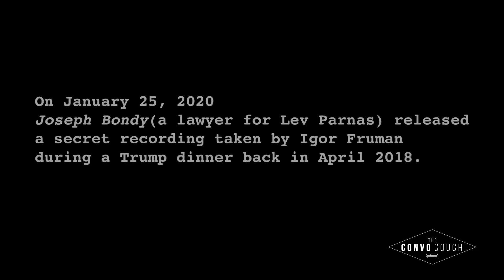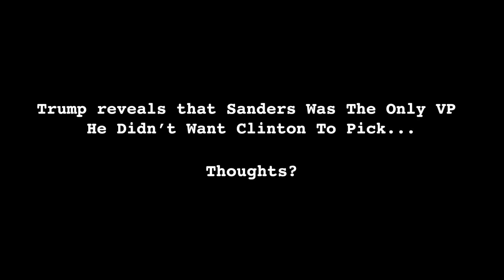BREAKING: Trump admits Bernie would’ve been tough to beat as Hillary’s VP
On January 25, 2020, Joseph Bondy (a lawyer for Lev Parma’s) released a secret video recording taken by Igor Fruman during a Trump dinner back in April 2018.

While the corporate media is concentrated on Trump’s comments on Yovanavitch, there’s discussion at about 55min where Trump speaks about 2016 & Bernie Sanders...

Support us!